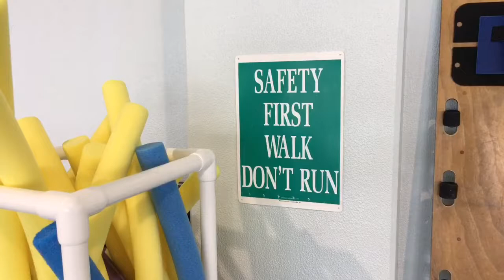Safe Trailer 2017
Summer Safety Stand Down Training